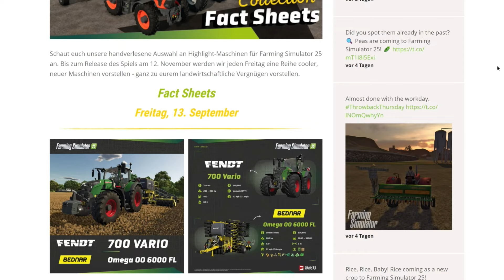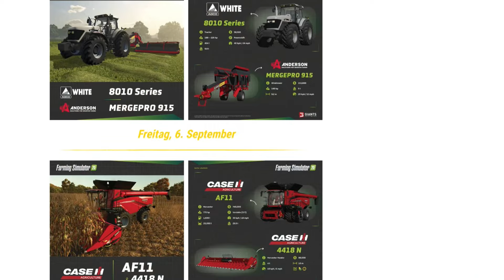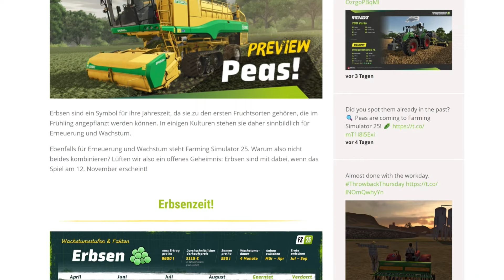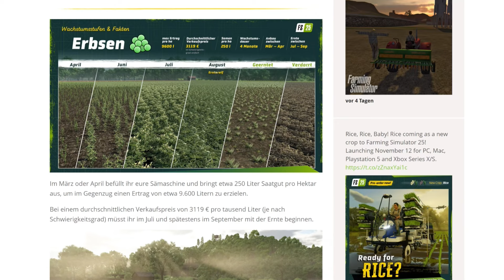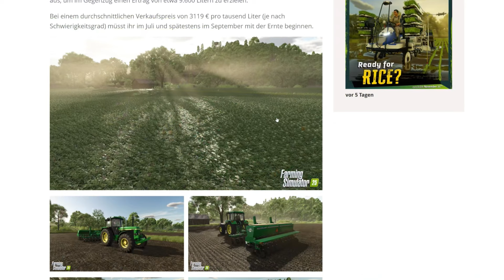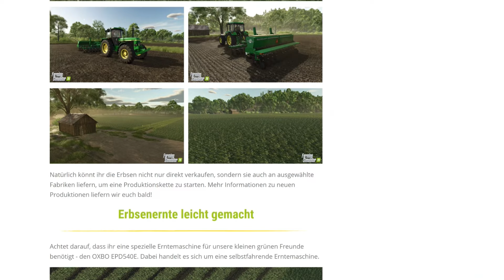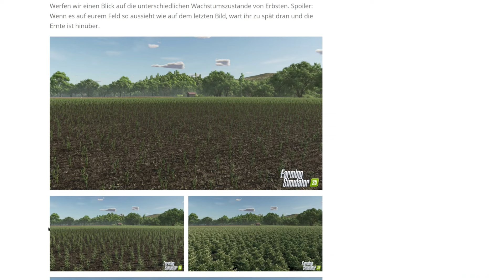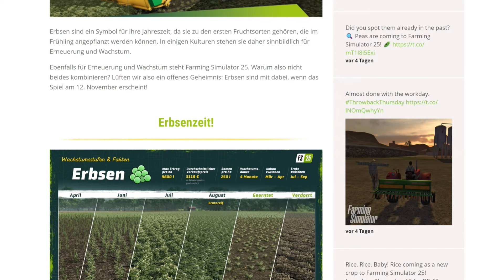LS25 NEUE Fruchtsorte & Maschinen NEWS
Hier geht es zum LS25:
Collectors Edition

Das sind die neusten Infos zum LS25

LS22 2. Season Pass (alle DLC's 2023)

Kaufe Das Spiel & DLC's über meine Links und unterstütze meinen Kanal ohne  Mehrkosten!

Kaufe über meine Links und unterstütze meinen Kanal ohne Mehrkosten!

Mein Lenkrad
Mein Joystick
Mein Bildschirm
Meine Lautsprecher
Mein Kopfhörer (Bluetooth)
Webcam
Staubsaugerroboter (bester Mann)